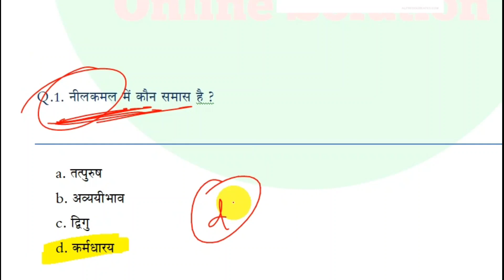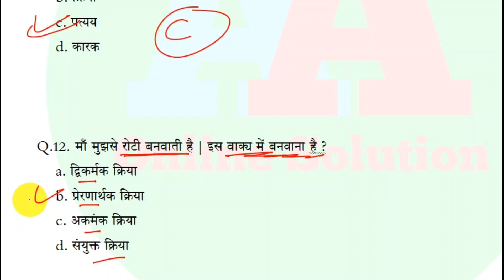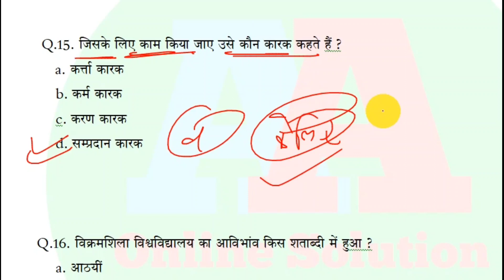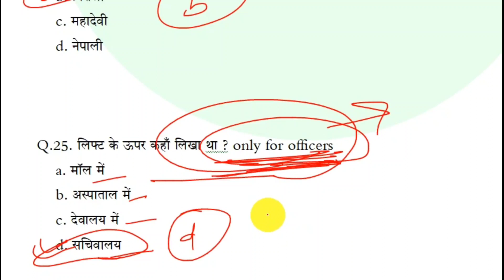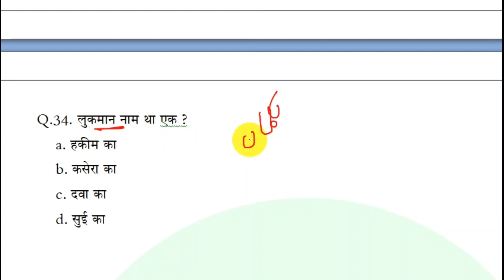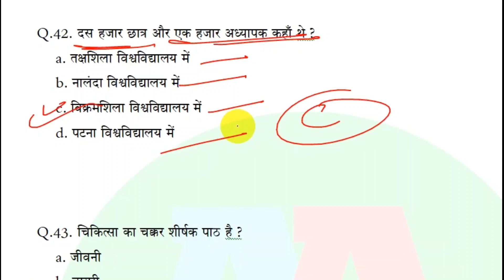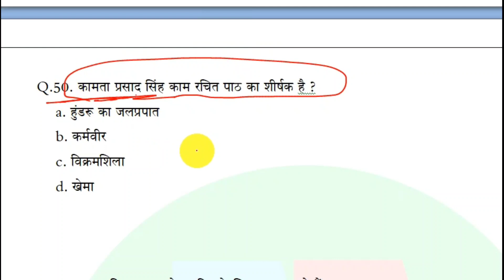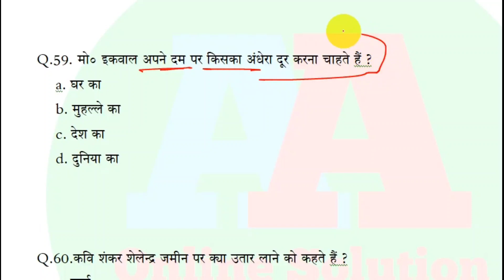#02, Non Hindi objective question || Hindi Question Bank 2020 2nd shift Class 10th || 10th Ques.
#02, Non Hindi objective question || Hindi Question Bank 2020 2nd shift Class 10th || 10th Question bank 2020 solution